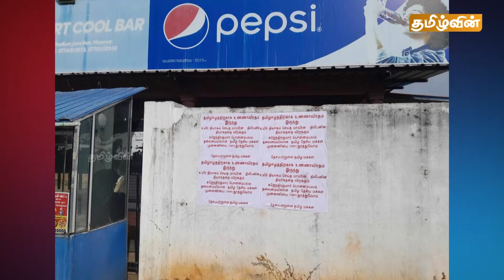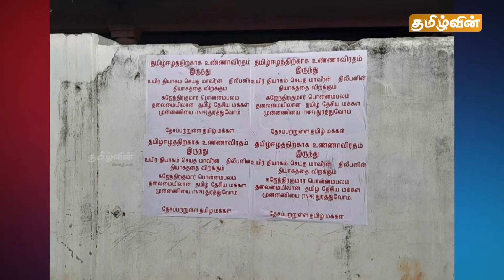இன்றைய முக்கிய செய்திகள் -21.09.2023 | Srilanka Tamil News Today | Tamilwin News